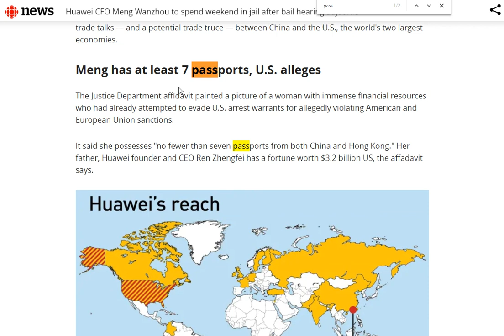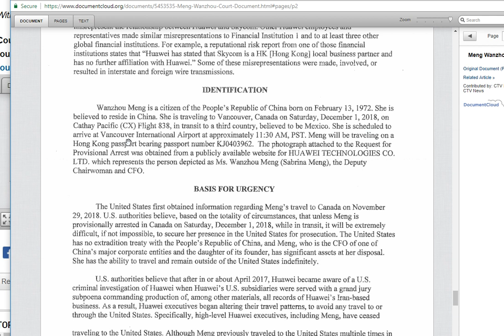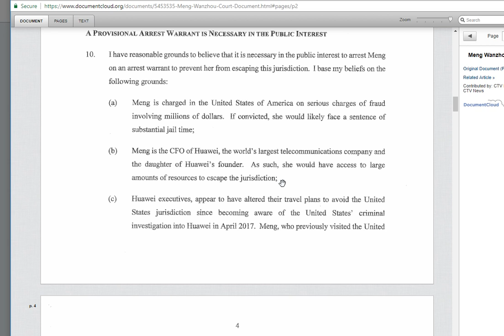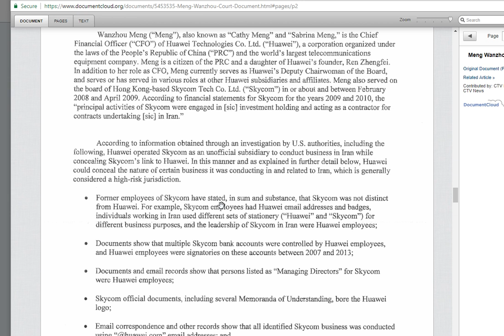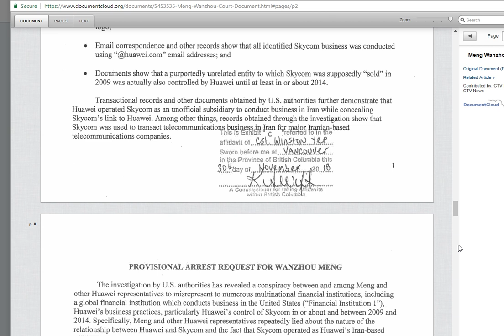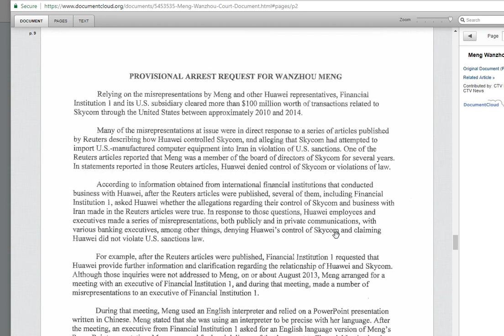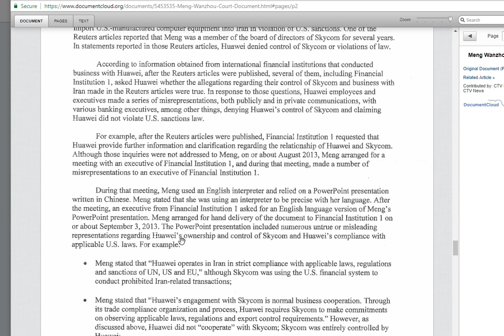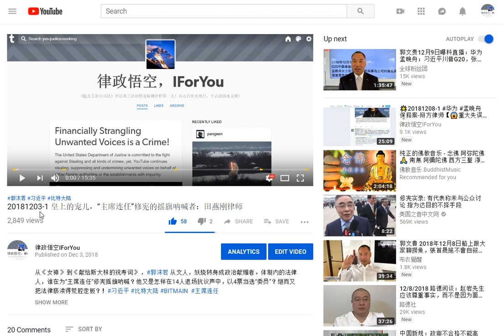🌟 20181209-1 华为 孟晚舟 保释案-【被捕细节】！护照问题，涉嫌伪证？！-Part 3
孟晚舟 被抓捕的细节！ 航班、护照、更多证据披露！还是政治迫害吗？！不但违反禁令，还牵连金融机构受害？ 信誓旦旦地撒谎？好特色！护照一本一本地拿，不嫌多；权贵 v 草民，人权特权，双重标准！